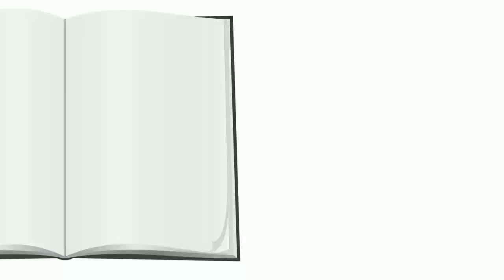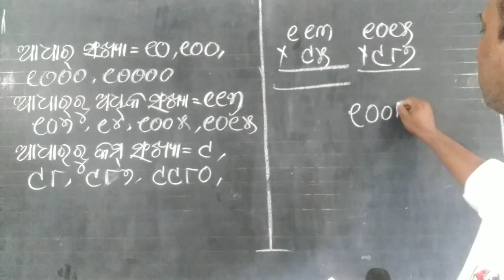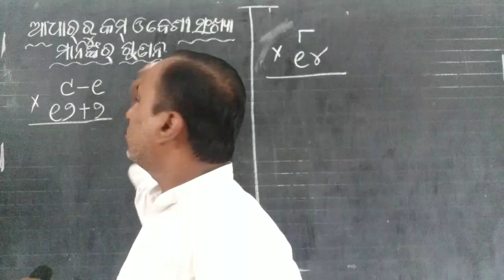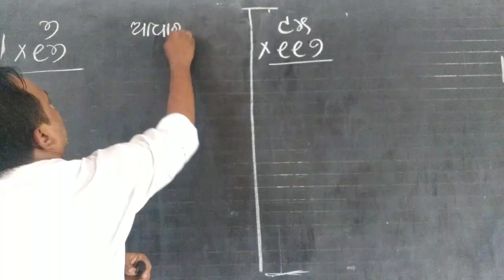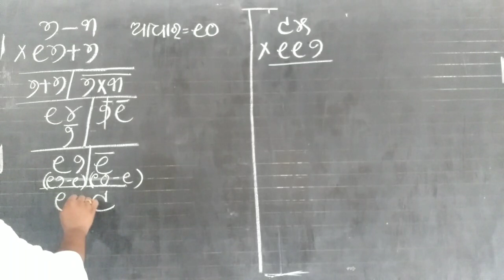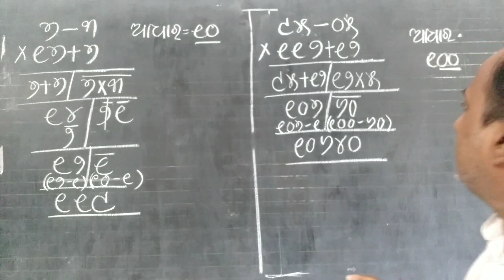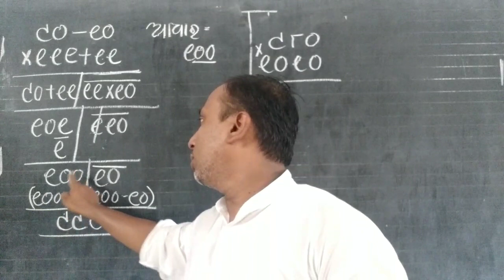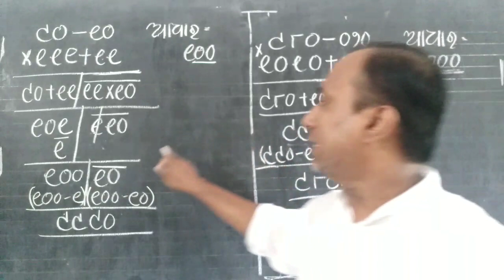ଆଧାରରୁ କମ ଓ ବେଶୀ ସଂଖ୍ୟାର ଗୁଣନ || ବୈଦିକ ଗଣିତ || Baidik Ganit || adhar gunan || adhara ru kam o besi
saraswati baidik ganit
manasaank prasun
ସରସ୍ବତୀ ବୈଦିକ ଗୁଣନ
sishumandir math
Vedic math
ମାନସାଙ୍କ ପ୍ରସୂନ

Welcome💐 to everyone to this video.

👉ଆଧାରରୁ ଅଧିକ ସଂଖ୍ୟା ମାନଙ୍କ ଗୁଣନ ର video ଦେଖିବା ପାଇଁ ତଳ ଲିଙ୍କ କୁ ଯାଆନ୍ତୁ ।

👉ଋଣାଙ୍କ ରେ ପ୍ରକାଶ କରିବା ବା ବିନକୁଲମ ରେ ପରିଣତ କରିବା ର ଭିଡ଼ିଓ ଟିକୁ ଦେଖିବା ପାଇଁ ନିମ୍ନ ଲିଙ୍କ କୁ ଯାଆନ୍ତୁ-

👇ବୈଦିକ ଗଣିତ ବିଷୟର ଅନ୍ୟ କିଛି ଉପାଦେୟ video ଦେଖିବା ପାଇଁ ଏହି playlist କୁ ଯାଆନ୍ତୁ ।

👇ଗଣିତଜ୍ଞ ମାନଙ୍କ ଜୀବନି ଦେଖନ୍ତୁ ଏହି playlist ରୁ -

ଶିକ୍ଷା ବିକାଶ ସମିତି
ସରସ୍ବତୀ ଶିଶୁ ମନ୍ଦିର
ସରସ୍ବତୀ ବୈଦିକ ଗଣିତ
ଚତୁର୍ଥ ଶ୍ରେଣୀ ଗଣିତ
୪ର୍ଥ ଗଣିତ
ବିନକୁଳମ
ବିନକୁଳମ ରୁ ସଂଖ୍ୟା
ଋଣାଙ୍କ ସଂଖ୍ୟା
ଋଣାଙ୍କ ସଂଖ୍ୟା ରୁ ସାଧାରଣ ସଂଖ୍ୟା
ଧ୍ଵଜାଙ୍କ ହରଣ
ବର୍ଗ ନିର୍ଣ୍ଣୟ
ଘନ ନିର୍ଣ୍ଣୟ
ନିଖିଲମ ହରଣ
ବର୍ଗମୂଳ ନିର୍ଣ୍ଣୟ
ଘନମୂଳ ନିର୍ଣ୍ଣୟ
shikhya bikash samiti
saraswati shishu mandir
ssvm
4th math
Binakulam
Binakulam ru sankhya
Runank
Runank ru sankhya
sarswati baidika ganit
vedic math class 4
Vaidik ganit class 4
Vaidik math class 4
shishumandir baidik ganit
saraswati baidik ganit class 4
shishumandir baidik math
baidika math class 4
baidika ganit class 4
baidika ganita in odia class 4
adhaara gunana
urdwatirjyak gunan
class 4 baidika ganit
dhwajanka gunanai
barga nirnaya
ghana nirnaya
nikhilam haran
bargamula nirnaya
square
square root
baidika harana
baidika gunana